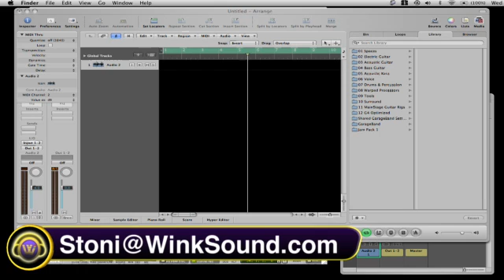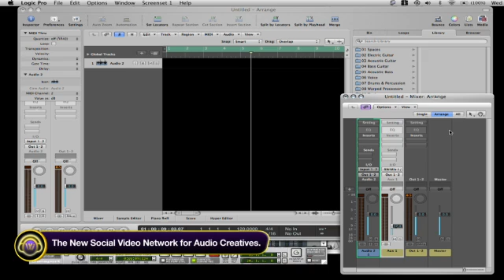Propellerhead Reason: Rewiring With Logic Pro | WinkSound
Rewiring is a popular way of interfacing Propellerhead Reason with other DAW's. In this tutorial Stoni shows us how to rewire Reason 4 with Logic Pro.

Keep up to date on the latest tutorials from WinkSound by following our feeds: